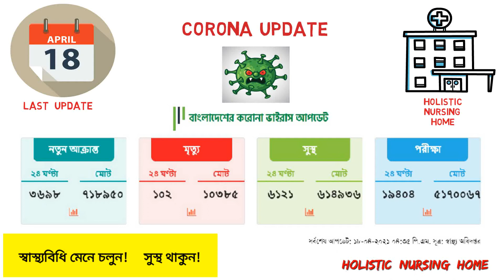আজকের করোনা আপডেট ||18 April 2021|| Covid-19 last Update News Bangladesh || Corona Virus Last Update